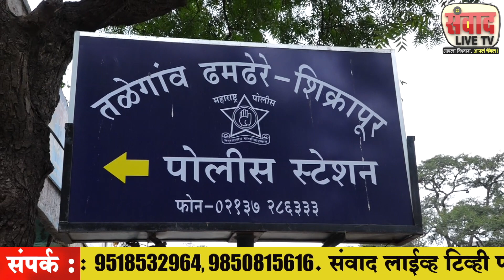A man shoot at Sanswadi | sanaswadi murder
sanswadi murder,